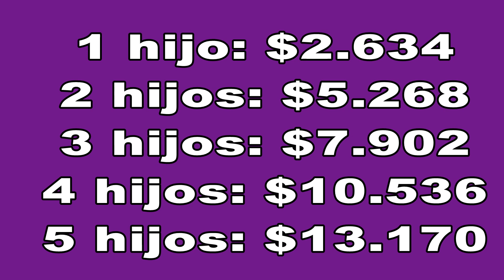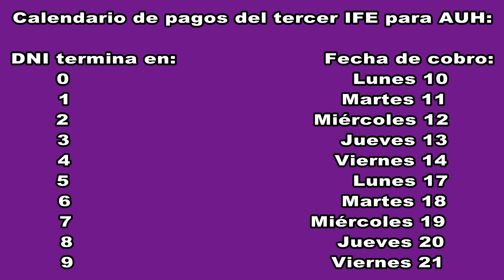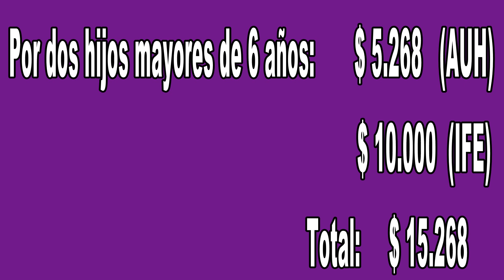Todos los Montos que COBRA AUH en AGOSTO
Hoy te detallamos todos los ingresos que va a tener la Asignación Universal por Hijo con ejemplos para 1 y 2 hijos, detallando el monto de la propia asignación entre 1 y 5 hijos, el 2do bono del Ingreso Familiar de Emergencia IFE y la también la Tarjeta Alimentaria. El contenido de este video se elaboró en base a información sacada del blog   tramitesycobrosanses.blogspot.com  Si te gustan nuestros contenidos por favor dale like a este, suscribite a nuestro canal y activá la campana para no perderte ninguno de nuestros videos. Saludos y quedate en casa durante la cuarentena.